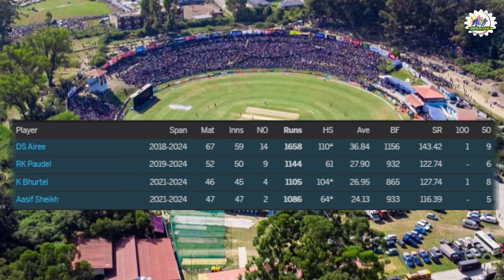ODI मा सर्वाधिक रन बनाउने ५ नेपाली क्रिकेटर, को कति सफल?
ODI मा सर्वाधिक रन बनाउने ५ नेपाली क्रिकेटर, को कति सफल? सन् २०१८ मा एकदिवसीय मान्यता पाएको नेपालले हालसम्म जम्मा ६६ ओडिआई म्याच खेलेको छ। यो अवस्थासम्म सबैभन्दा बढी खेलमा वर्तमान कप्तान रोहितकुमार पौडेल प्लेइङ–११ को हिस्सा बनेका छन्। र, उनी नै हाल ओडिआईमा नेपालको तर्फबाट सर्वाधिक रन बनाउने मामलामा नम्बर वानमा छन्।